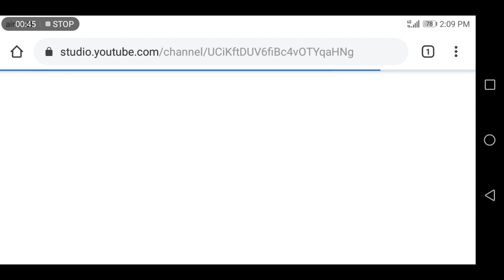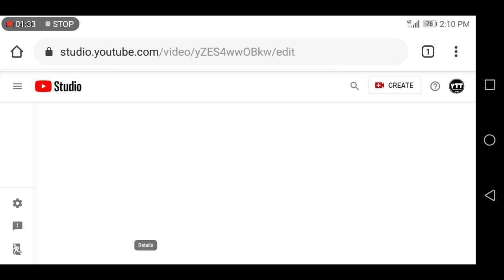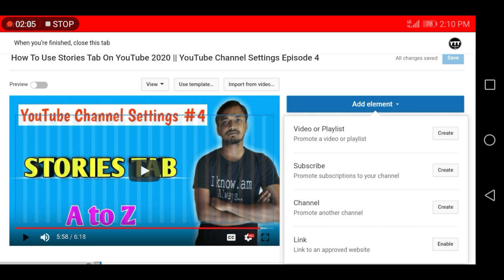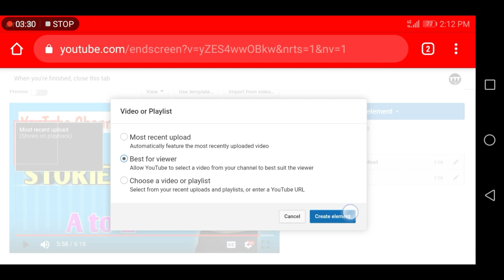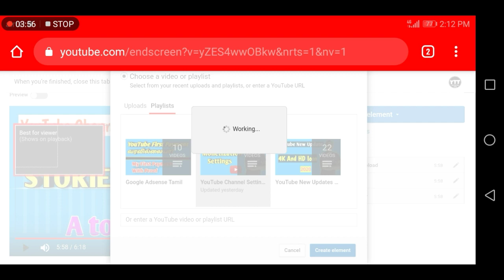YouTube End Screen Settings || YouTube Channel Settings Episode 8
YouTube channel settings series.

YouTube channel settings episode 8

1.youtube tips
2 youtube tricks
3. YouTube tutorials
4. YouTube updates
5. YouTube educational
6. YouTube channel growth
8. YouTube views increase
9. YouTube ideas
10. YouTube earn money